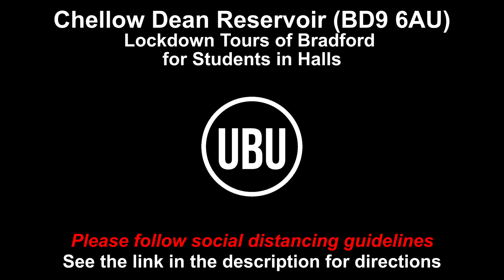UBU Guide to Chellow Dene & Sending a Dog into Space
This video is for students in halls to show them places in Bradford that they can visit individually as part of their daily exercise.

Please maintain social distancing at all times.

Chellow Dene is a local beauty spot consisting of two lakes that make up the reservoir in peaceful woodland surroundings with lots to see and plenty to explore.

The post code is BD9 6AU

It's 2.5 miles away which is approximately a 50 minute walk from the university.

We're not saying to go out in groups or that things are different now, please follow all social distancing rules.

These are walks that you can go on while adhering to social distancing rules to get your exercise and see a part of Bradford.

Huge thanks to Conor MacMahon for making the video and to Taras and Evie.